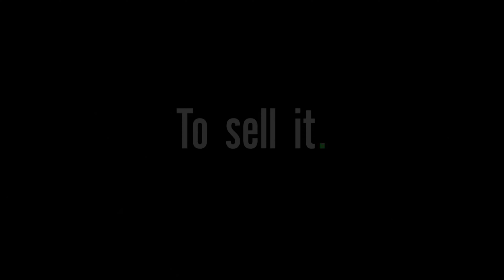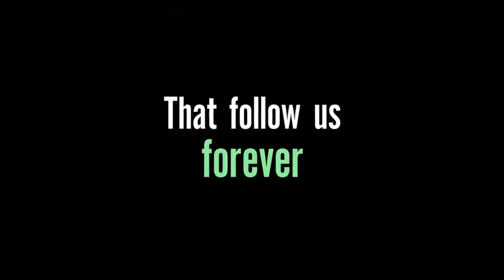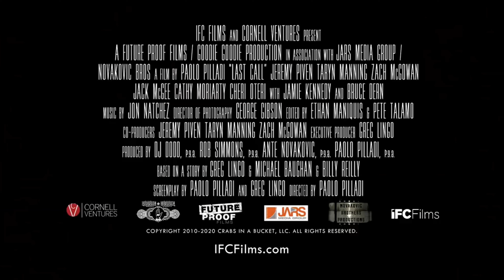BJ#Card - LAST CALL Trailer